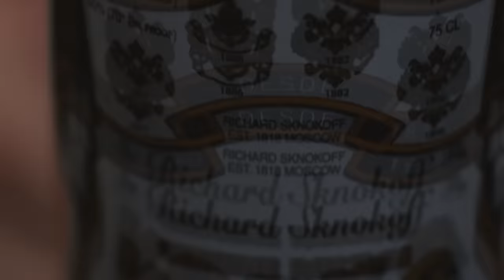Eminem, Justin Bieber - Hate To Let You Go (2023)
Eminem - Buy My Love (ft. Justin Bieber) Official Video 2023
Eminem, Post Malone - Miss YOU! (ft. Selena Gomez) Official Video 2023
Eminem, Post Malone - When I Met You (ft. Halsey) Official Video 2023
Eminem, Post Malone - Die For You (ft. Khalid) Official Video 2022
Eminem, Post Malone - Falling (Official Video) 2022

Eminem, Halsey, Post Malone - When I Met You Official Video 2022
Eminem, Post Malone - Miss YOU! (ft. Selena Gomez) Official Video 2022
Eminem, Post Malone - I'm So Alone (ft. Selena Gomez) Official Video
Eminem - Grow Old with You (ft. Selena Gomez) Remix 2022
Eminem - Buy My Love (ft. Justin Bieber) Remix 2023

Kamikaze Music